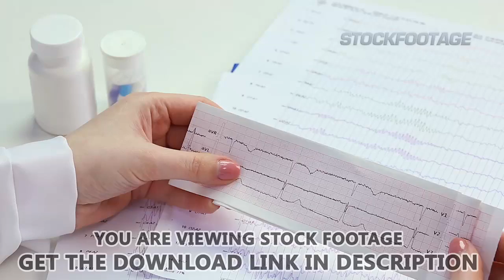Cardiologist studying patient's heart activity, examining electrocardiogram, EKG. Stock Footage